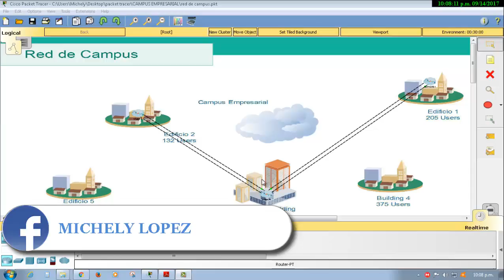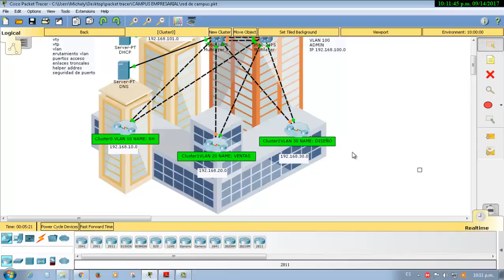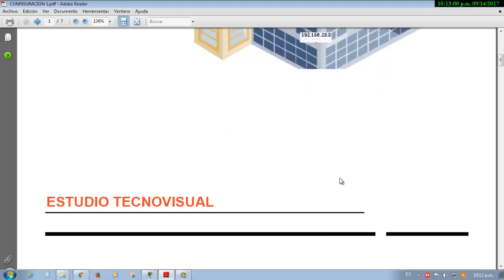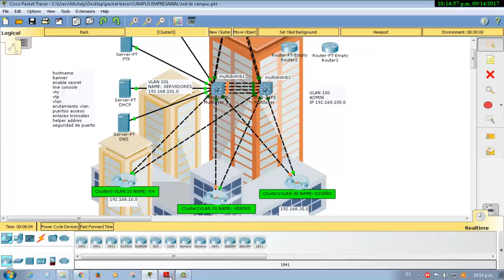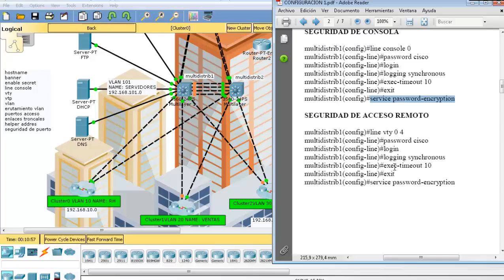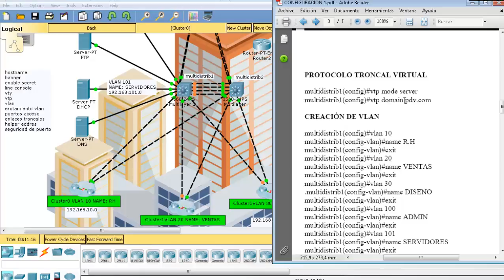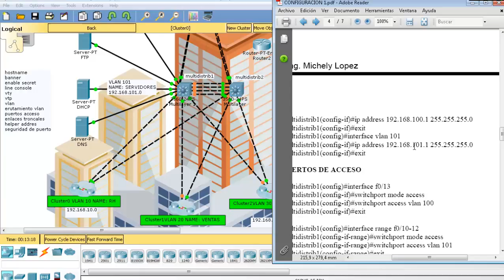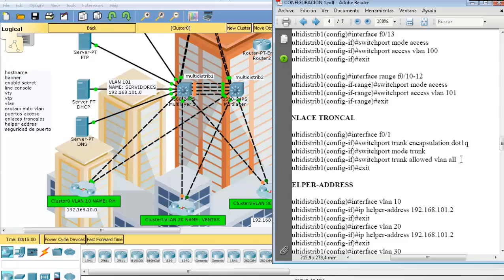configurar vlan, vtp, dhcp, vty, routing en packet tracer ccna tutorial 1/2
configuracion de vlan, vtp, dhcp, vty y routing básica avanzada de una red multicapa en packet tracer donde se incluye configuracion de switch capa 3 3500 para la capa de distribucion e interconexion de todo el campus.